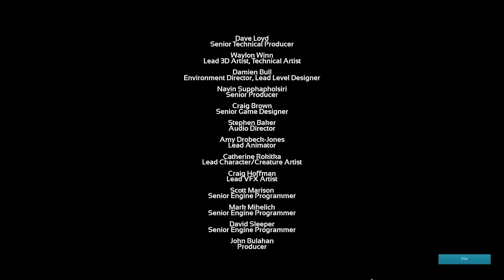FAZENDO A NOVA ASCENÇÃO DO SCORCHED EARTH - ARK: SURVIVAL EVOLVED VANILLA - #64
Ark: Survival Evolved Vanilla - A série completa é uma sequência de vídeos explorando todos os mapas do jogo e suas criaturas exclusivas. Venha com a gente conhecer tudo sobre esse game incrível.